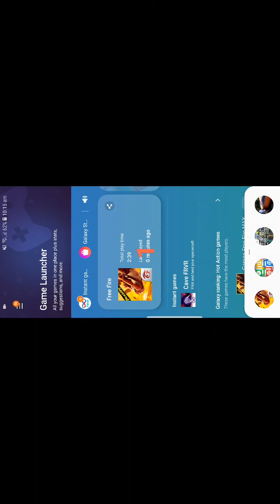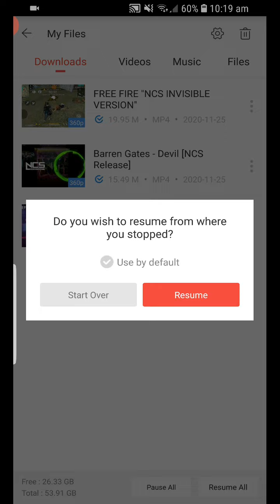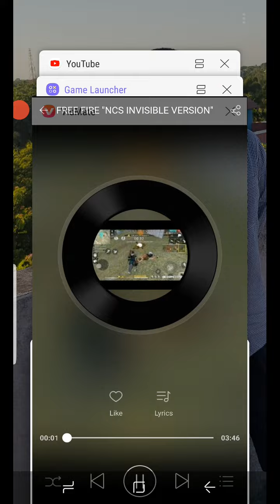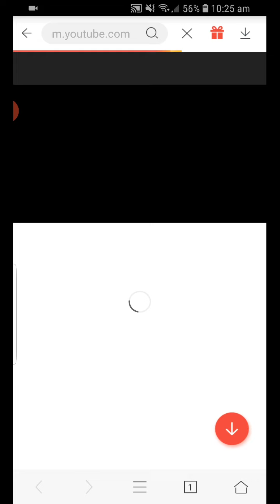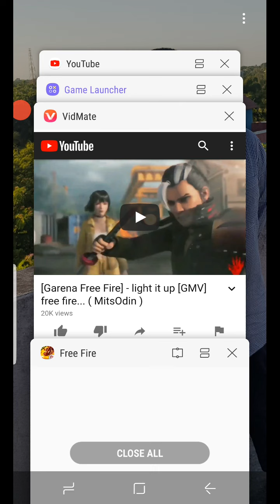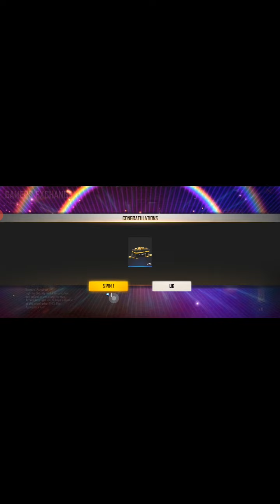25 November 2020